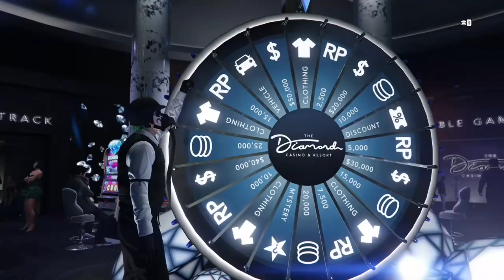*WORKING AUGUST 2020* Solo afk money glitch in Gta 5 online **MAKE MILLIONS OVERNIGHT (PS4/XBOX/PC)